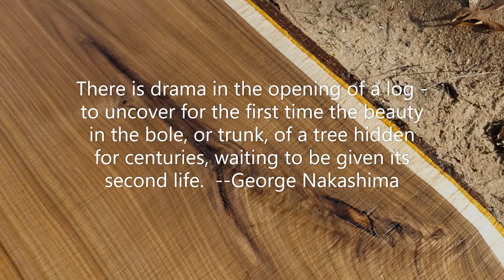Milling incredible Walnut hardwood with an Alaskan Chainsaw Mill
I milled a beautiful walnut log with my chainsaw mill.  Incredible figure.